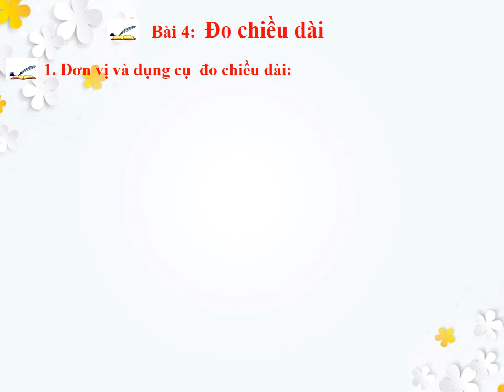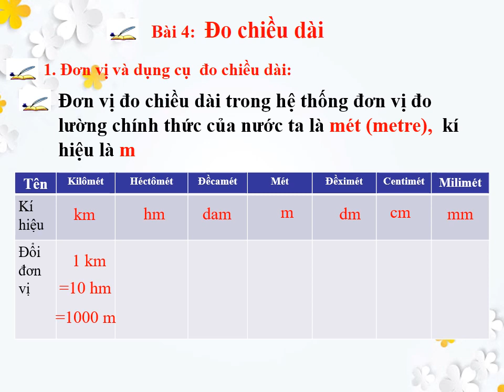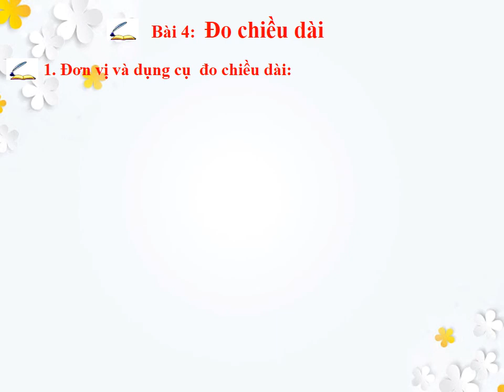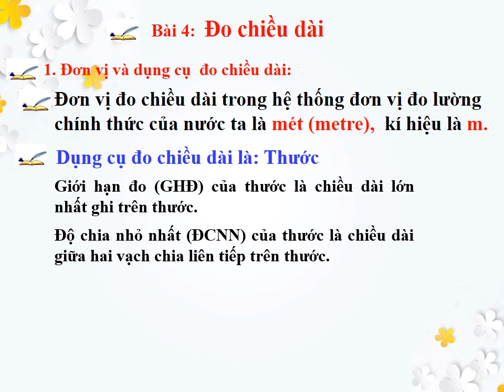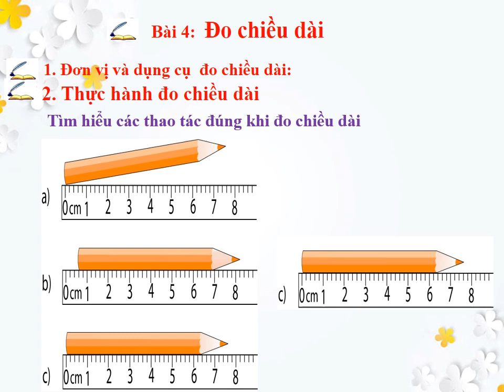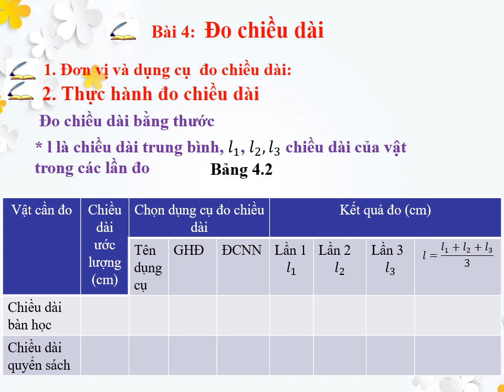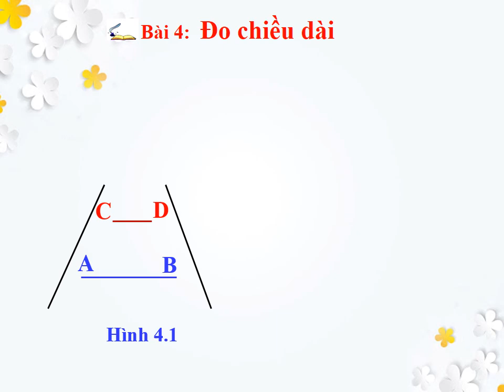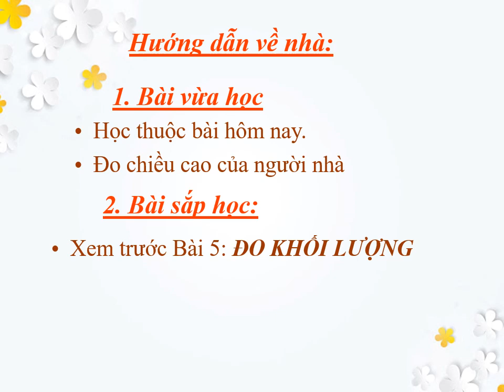KHOA HỌC TỰ NHIÊN 6 (Tuần 2 / HK1) - Bài 4 (2 tiết): ĐO CHIỀU DÀI